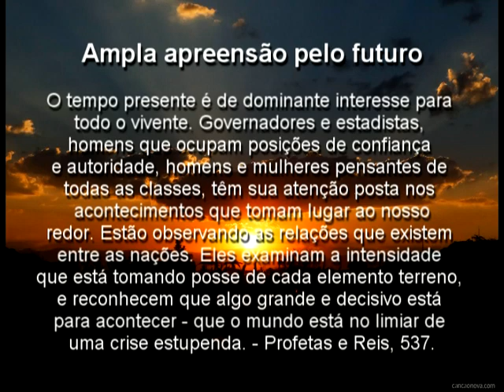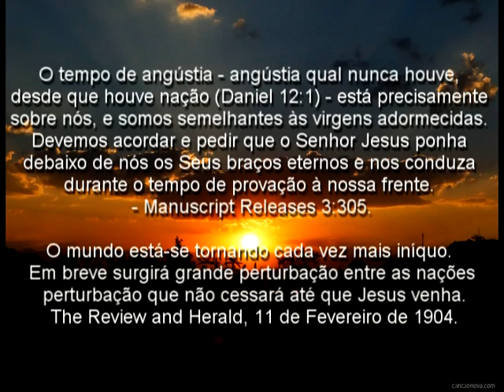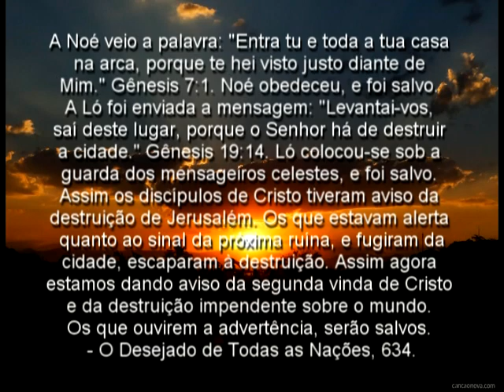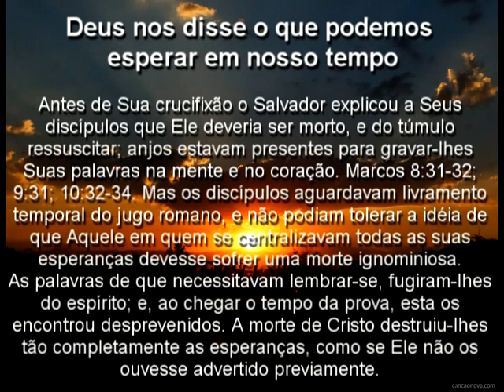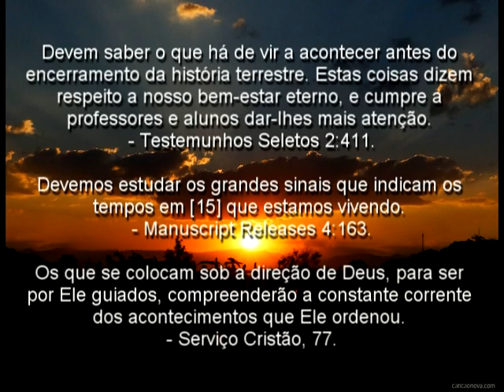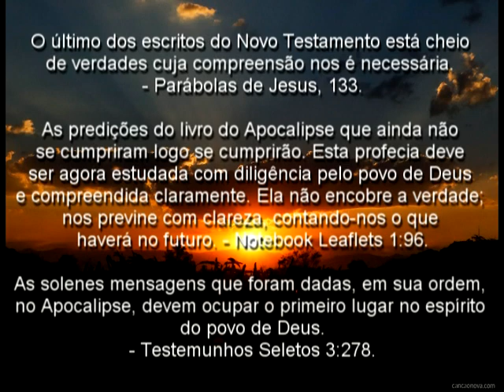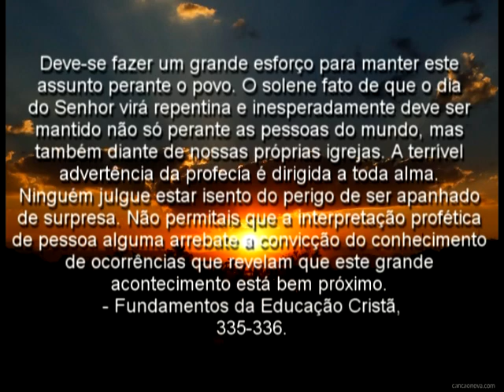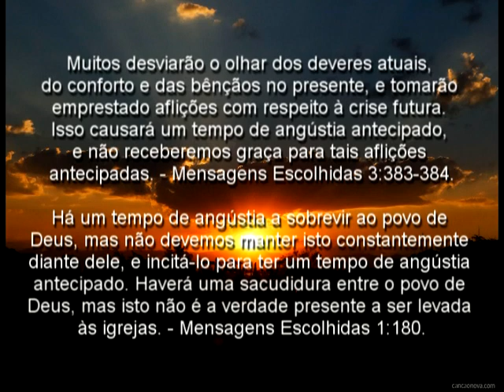EVENTOS FINAIS - Capítulo 1 - Ellen G. White